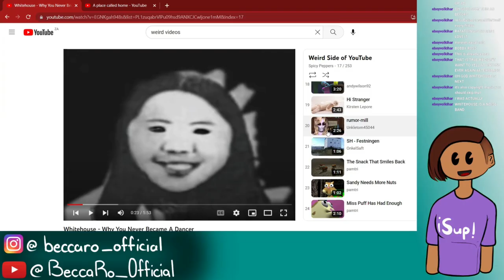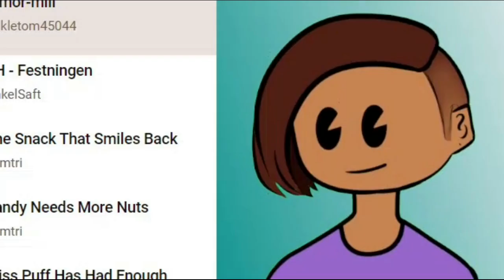harvesting organs at 12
I think there’s an emulator online and if so I’m playing SIMS2 on this channel one day.